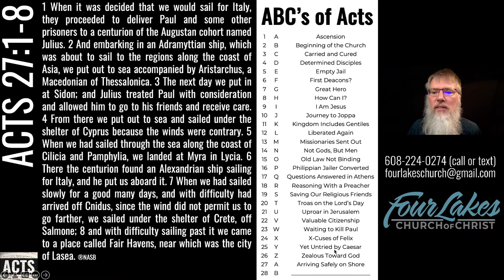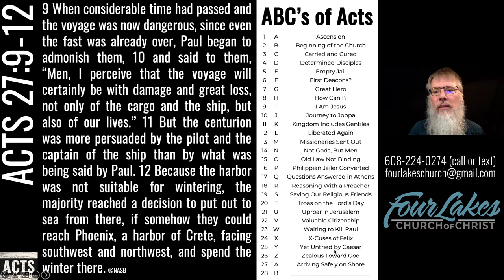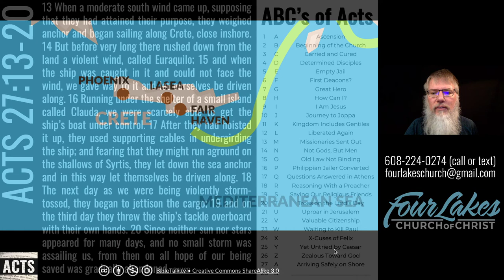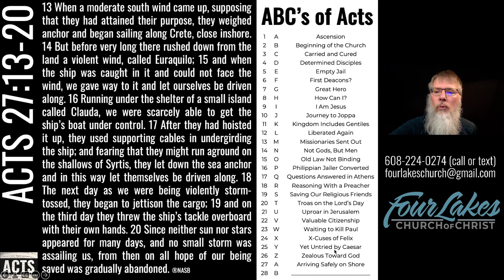Acts 27:1-20 (2022-01-05)